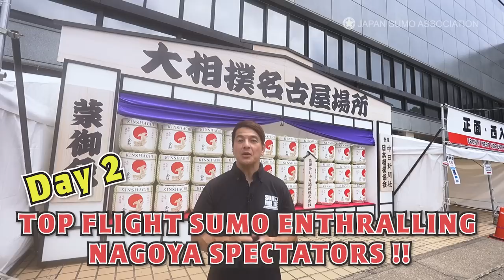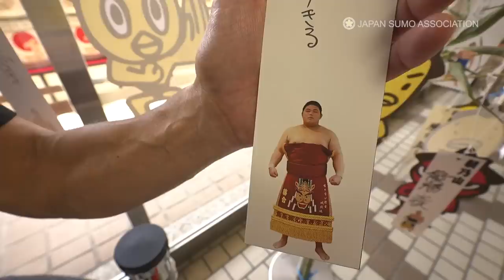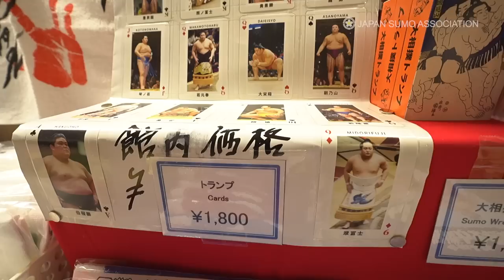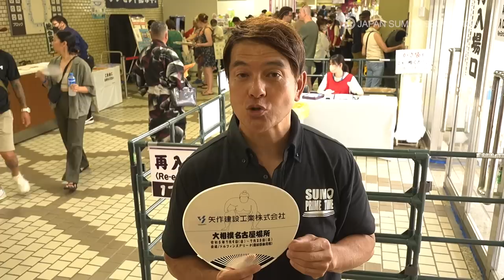TOP FLIGHT SUMO ENTHRALLING NAGOYA SPECTATORS!!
It’s Day 2 at the July Grand Sumo Tournament. The usual suspects are delivering and making their presence felt in Nagoya. The top dog Terunofuji looked awesome on opening day but the Yokozuna better bring his A-game on Day 2 as his foe Nishikigi is no pushover. The Sekiwake trio must keep their foot on the gas if they want to rise to Ozeki. Meanwhile, the three top division rookies are flexing their muscles and showing no signs of slowing down. Find out how it all went down on Day 2 at the Nagoya tourney.

Now, here’s the information on how you can buy tickets to attend the July Grand Sumo Tournament. Just log onto the site below for English guidance on ticket sales. Tickets are still available for the 15-day July Tournament which got underway on July 9. We hope you take advantage of this opportunity to watch sumo live at Dolphins Arena in Nagoya!

00:19 Hiro’s opening comment
00:46 Trophies on display
01:10 Tanabata - Wrestlers making wishes
01:57 Kumagatani Oyakata
02:22 Sumo Souvenirs
03:02 Top division rookie trio
03:15 Kagayaki vs Hakuoho
03:54 Takarafuji vs Shonannoumi
04:24 Chiyoshoma vs Gonoyama
05:15 Sekiwake trio
05:35 Hoshoryu vs Shodai
06:10 Tobizaru vs Wakamotoharu
06:47 Mitakeumi vs Daieisho
07:19 Terunofuji vs Nishikigi
08:11Hiro’s closing comment